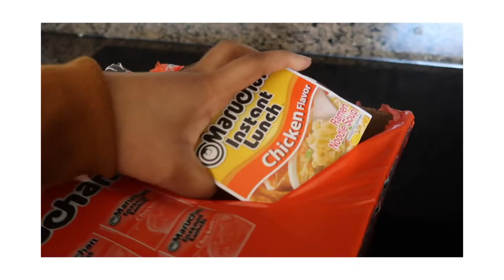Eating All Of Our Quarantine Snacks | ASMR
Hello Fellow Quarantine Buds/ Light Squad!
So since we have nothing to do. and we’re hungry, we decided to eat all of our quarantine snacks. To make it even more entertaining, why not do it in ASMR? Hope y’all enjoy!

Don't forget to:
Definition:
A dope Christian is an unashamed follower of Christ, living in the world but not becoming of the world. Basically just trynna stay LIT in the dark.

What would you guys like to see on our channel? :) STAY BLESSED & STAY LIT